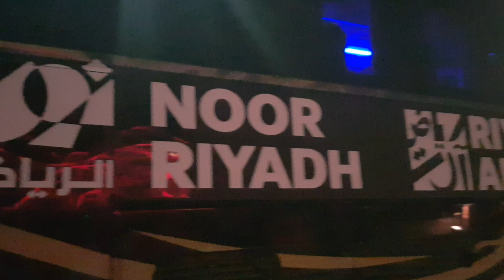Noor Riyadh (Part 2) | Salam Park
Noor Riyadh at Salam Park
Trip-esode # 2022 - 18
17 Nov 2022